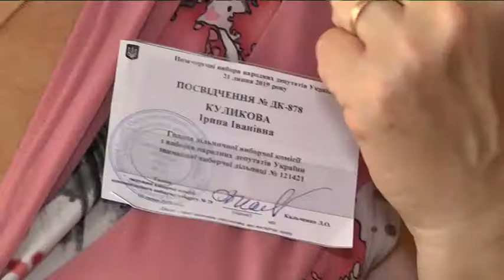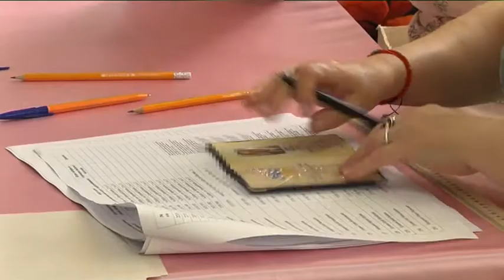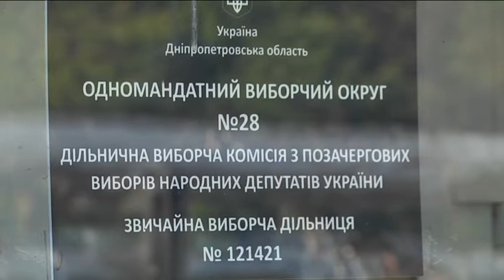Виборчий процес у Дніпрі 21 липня переважно розпочався вчасно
Скриньки — опломбовані, сейфи — відкриті, ранкові виборці — уже на порозі! О восьмій годині виборчі комісії розпочали роботу. Наша знімальна група побувала на житловому масиві Червоний Камінь. Там поруч розташовані одразу півдюжини дільниць. Про перших відвідувачів і досвідчених керівників процесу — далі Юлі Бублик.

Восьма ранку. Двері дільниці № 121421 відриває голова комісії.